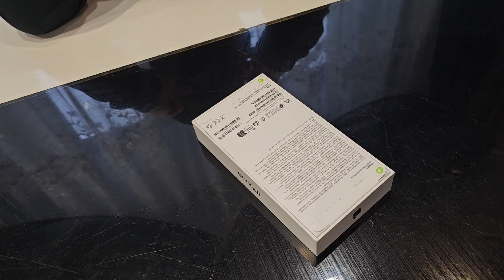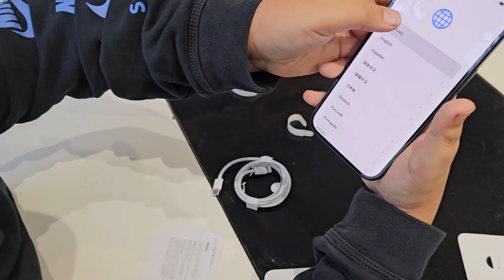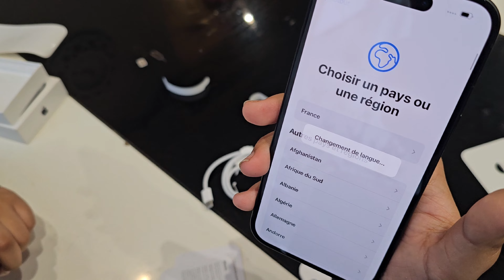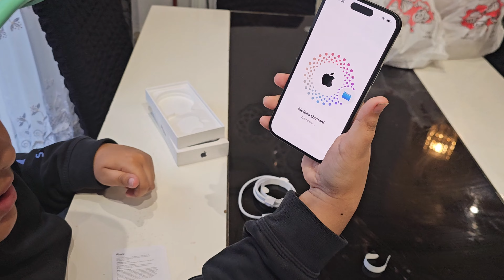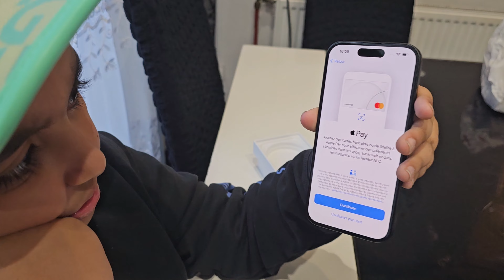je teste l'iphone 15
On a teste l'iphone 15 Trop bien